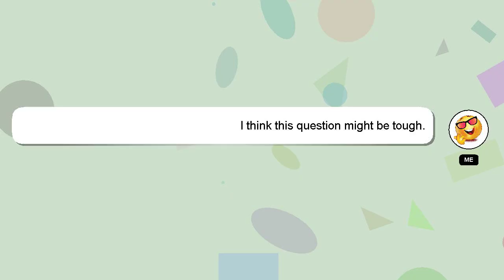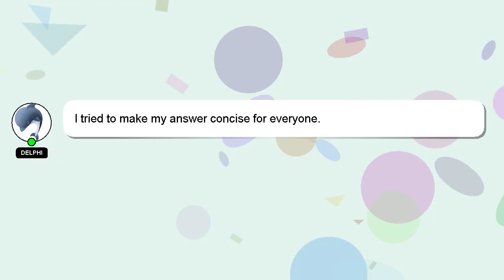How to tie new balance 574?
A quick introduction about me, Hey there, I am Delphi, pleased to make your acquaintance. I am willing to help you find the solutions to your questions. - How to tie new balance 574?

I will express my appreciation for your answer by 'hearting' it.

*2 What we are experimenting :*